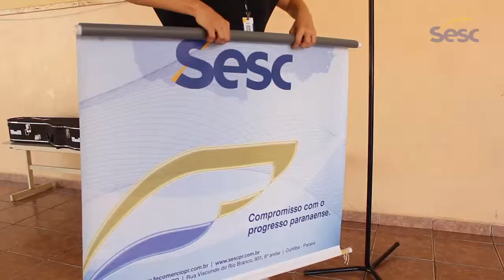Fejacan nas Escolas | SESC | Arévalo Filmes